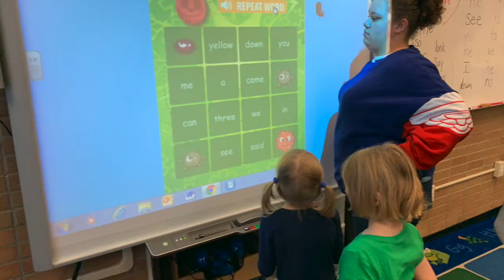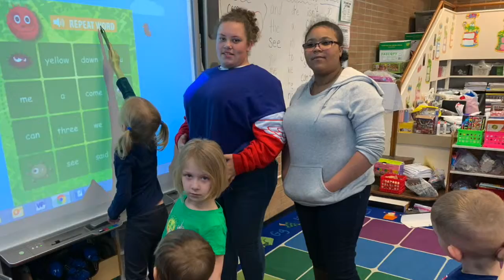6th Hour Jefferson Buddies 2019 Part 1